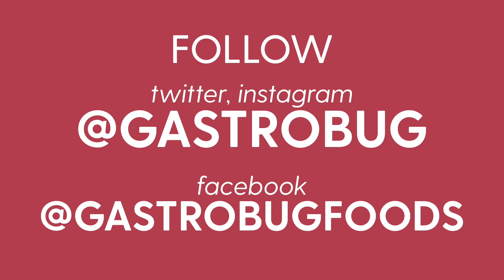Recipe: Kentucky Fried Crickets!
A little while ago, KFC's secret recipe was let slip by his nephew. And when we saw that, we thought we should put it on some crickets. So we did! These Kentucky Fried Crickets are easy to make, super-tasty, and we can all pretend that they're still healthy after being deep-fried.

Music is Oh! By Jingo by the All-Star Trio